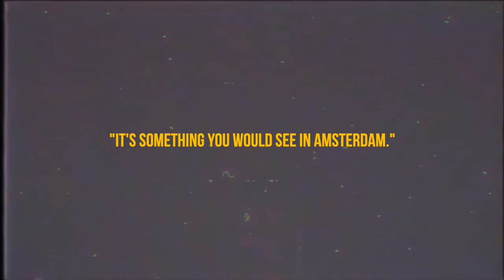"It's something you would see in Amsterdam."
But, is it art?

While that age-old question was not the determining factor of a recent ruling at Dublin District Court in which Judge Anthony Halpin ordered Paradigm Arts Group Ltd pay nearly €4,500 in fines and legal costs for an unauthorised mural the group painted on a Dublin wall, the judge did have something to say about the mural when shown a picture of it.

"I won't spend too much time working that out. It's something you would see in Amsterdam," Judge Halpin remarked when a picture of the mural was presented to him in court last October.

Buzz talked to the artists Mark and Gary Rooney, father and son, who have been painting the murals featuring the grapplers at different locations around the capital. The colourful bodies, usually entwined, have left passers-by wondering what is being depicted?

As Gary explained, grappling is such an intimate sport that depictions of it could be misconstrued.

Mark (aka GUZE) described the murals as an homage to a martial art that has been hugely positive for their entire family.

"Jiu-jitsu has helped every member of my family one way or another," said Mark.

As the father and son tell Buzz, the murals come from a place of love and respect, but as they recognise, art wears many disguises.